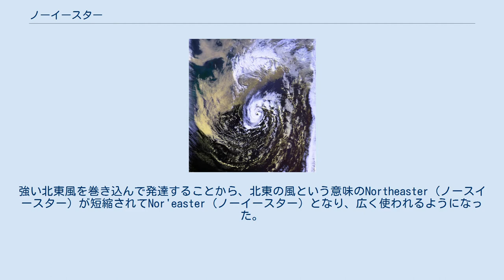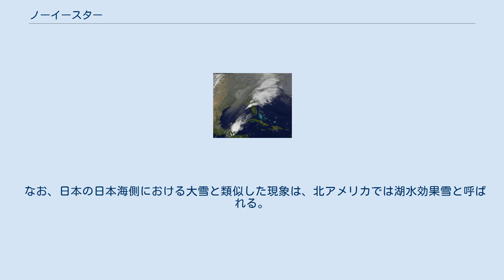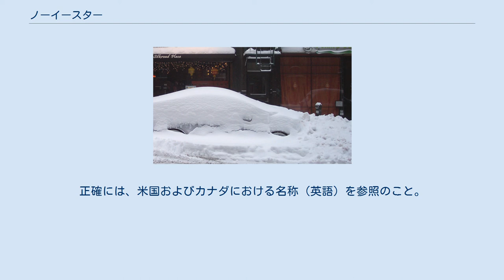ノーイースター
ノーイースターの発達過程（NOAAによる） ノーイースターによる大雪で埋もれた車、2005年 1991年のノーイースター。
気圧は980hPaに達し、カテゴリー1のハリケーンとなった。
 ノーイースター（英語:Nor'easter）とは、アメリカ合衆国北東部やカナダの大西洋沿岸を襲う、発達した温帯低気圧による嵐のことである。
強い北東風を巻き込んで発達することから、北東の風という意味のNortheaster（ノースイースター）が短縮されてNor'easter（ノーイースター）となり、広く使われるようになった。
 ノーイースターの低気圧は、フロリダ半島沖の大西洋またはメキシコ湾で発生し、急速に発達しながら北東に進んで、アメリカ東海岸からカナダ東海岸の沖を通り、ノバスコシア沖またはニューファンドランド沖の大西洋で最も発達した状態となる。
この頃になると低気圧の東への移動が遅くなり、長くて3日間近くも停滞する。
そのため、アメリカ北東部やカナダ南東部では荒天が続く。
 低気圧に吹き込む強烈な東風または北東風が、海風として北アメリカ東海岸を直撃するため、沿岸部では高波や高潮、海岸侵食を引き起こす。
また、陸上では大雨が降り、冬期にはニューヨーク市など比較的高緯度の地域を中心に大雪となることが多い。
しばしば強風を伴う吹雪となるため、現地ではこれをブリザードと呼ぶことがある。
また、ゲイルフォースウィンド（強風級の風）と呼ばれる、強風警報が出るような風が広範囲に吹いたり、局地的に突風が吹いたりする。
北アメリカ大陸の陸地はノーイースターの低気圧の北側にあたるため、低気圧に向かって寒気が吹き込むと、しばしば低温がもたらされることとなる。
 十数年に一度発生するような非常に勢力の強いノーイースターになると、前線が閉塞して雲の形はハリケーンのような円形の渦巻きとなり、目が出現することもある。
 ノーイースターが発生しやすいのは冬から早春にかけてで、ニューイングランドやノバスコシア州ではほぼ1年に1回の頻度で発生する。
また、秋にも発生することがある。
雨量は1時間に数十mmに達することがあり、積雪量は多いときで数十cmから、平地でも1mを超える程度に達することもある。
 海岸では、高波や洪水に見舞われるほか、沿岸低地が広がる地域が多い北アメリカ東海岸沿岸では、海岸侵食による被害が著しい。
砂浜の侵食はハリケーンを超えるほどのものである。
 気象学的には、同じ大陸東岸に位置する日本における南岸低気圧と類似した現象である。
冬から春にかけて、南岸低気圧が主に台湾付近で発生し、本州南岸沖から三陸沖を駆け抜けて、北海道の東海上で猛烈に発達し、北海道道東から、東北地方の太平洋側、関東地方、さらには西日本に至る太平洋側の広い範囲に大雪をもたらすのと同じようなメカニズムで、ノーイースターは、北アメリカ東海岸の広い範囲に大雪と嵐をもたらす。
 なお、日本の日本海側における大雪と類似した現象は、北アメリカでは湖水効果雪と呼ばれる。
 和訳は馴染みやすくしたもので、参考程度である。
正確には、米国およびカナダにおける名称（英語）を参照のこと。